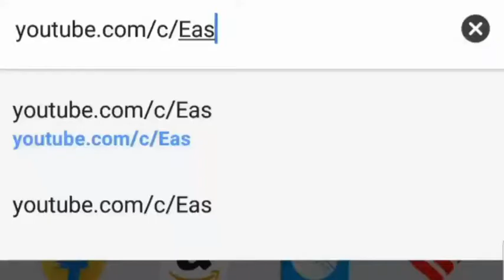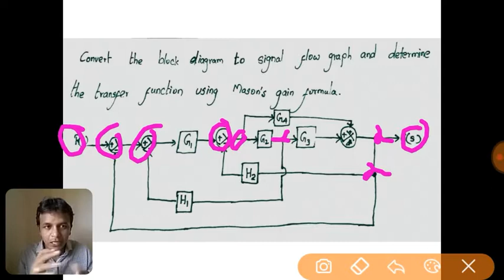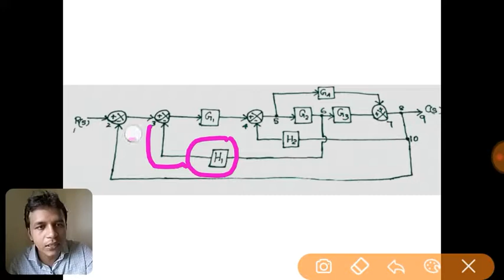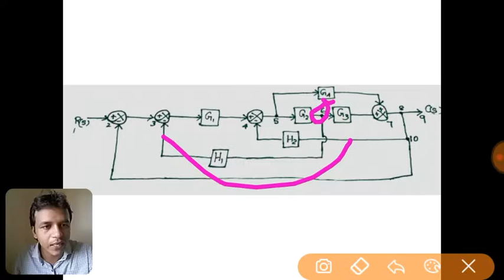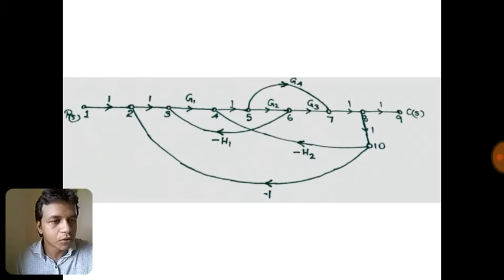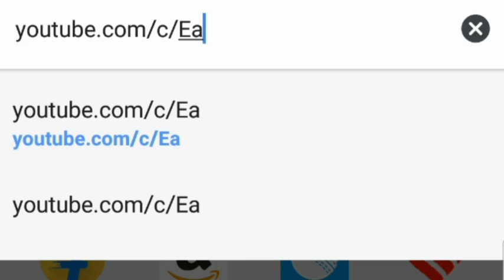CONTROL SYSTEM | PROBLEM 1 | MASON'S GAIN FORMULA | IN TAMIL